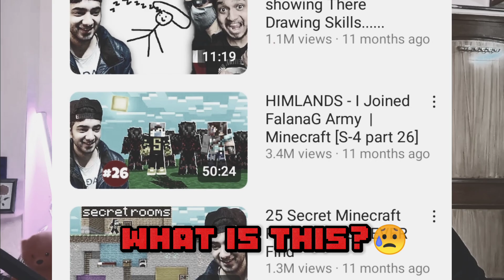IS THIS END OF GOLDEN ERA ? 😔 | @YesSmartyPie Himlands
Thumbnail - Khud banaya hai bhai😅

Credits - @YesSmartyPie for clips